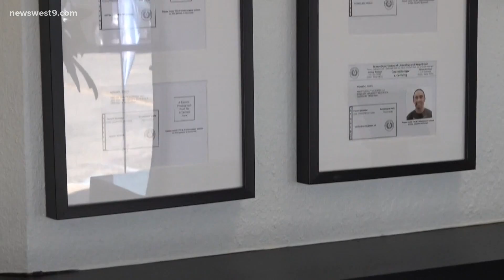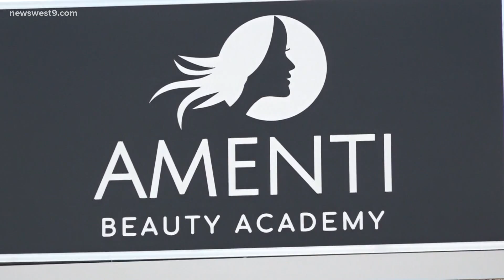Local beauty academy overcomes pandemic adversity, opens soon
Nancy Davis, owner of Amenti Beauty Academy, saw a need for a particular business and began putting her plan in motion back when the pandemic started.